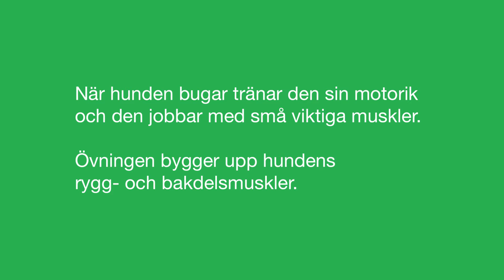Duktig hund! - Buga!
Detta är en publikfriande övning som kräver både koncentration och samarbete.